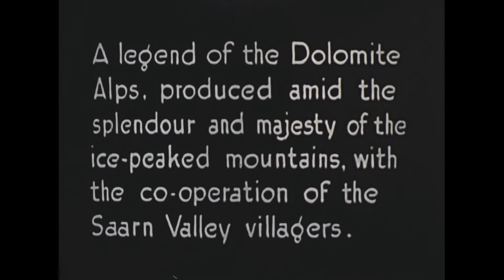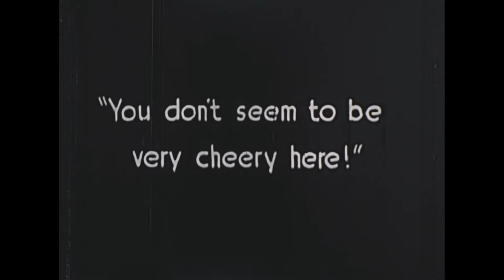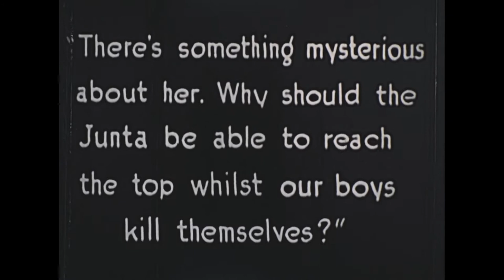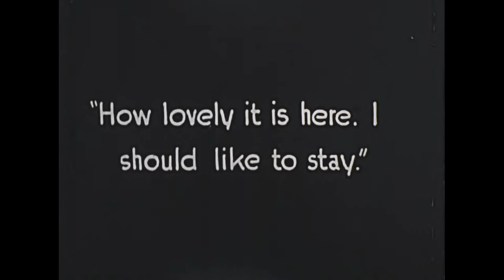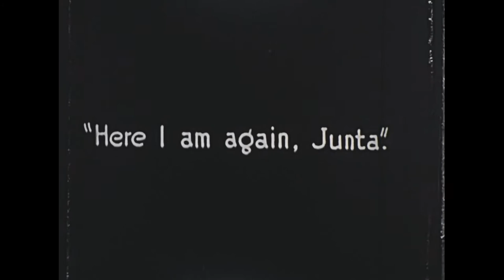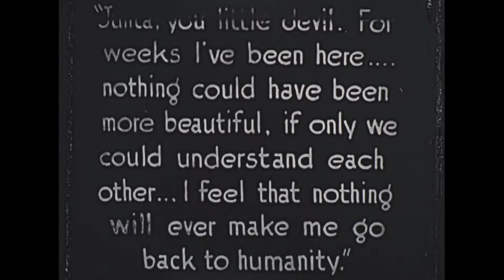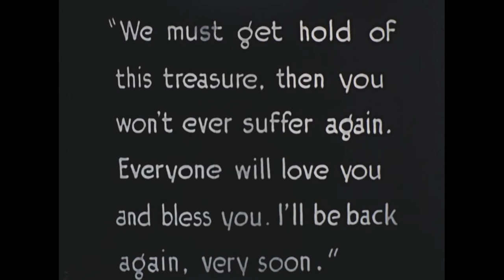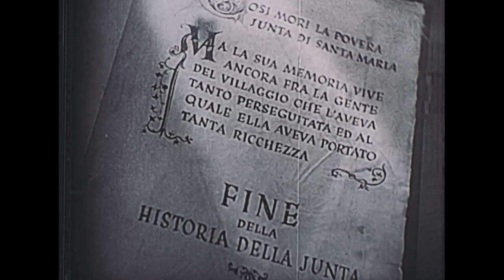9.5mm Film - SB 30084 The Blue Light - Das blaue Licht 1932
9.5mm Film - SB 30084 The Blue Light -  Das blaue Licht 1932

When the moon is full, young men die attempting to reach the mysterious blue light in the mountains. Wit Leni Riefenstahl - Mathias Wieman